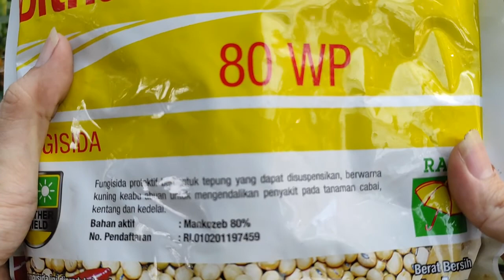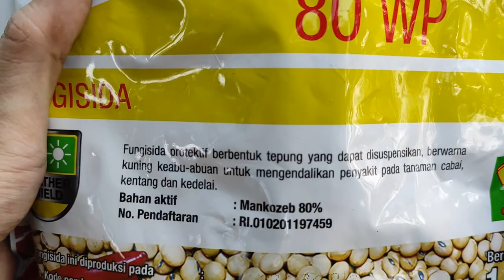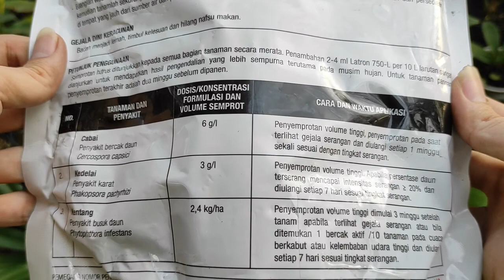Cara Mengatasi Jamur Pada Tanaman Dengan Fungisida Dithane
Pada saat musim penghujan biasanya tanaman sangat mudah terkena jamur atau cendawan.
bukan hanya saat musim hujan saja, jika tempat dan media tanam terlalu basah atau terlalu lembab, tanaman juga bisa terserang jamur. jamur yang tumbuh dapat menghambat pertumbuhan tanaman atau bahkan membuat tanaman mati.

untuk mengatasi serangan jamur perlu dilakukan pencegahan dan menanggulangan terhadap tanaman yang sudah terinfeksi jamur, yaitu dengan pemberian fungisida.
salah satu fungisida yang dapat digunakan adalah fungisida dithane.

Fungisida adalah pestisida yang secara spesifik membunuh, menghambat atau mencegah cendawan atau jamur penyebab penyakit pada tanaman.

Cara penggunaan  dithane :
Semprotan harus ditujukan kepada semua bagian tanaman secara merata. Penambahan 2-4 ml Latron 750-L per 10 l larutan sangat dianjurkan untuk mendapatkan hasil pengendalian yang lebih sempurna terutama pada musim hujan.
Untuk tanaman pangan, penyemprotan akhir adalah 2 minggu sebelum tanaman dipanen.